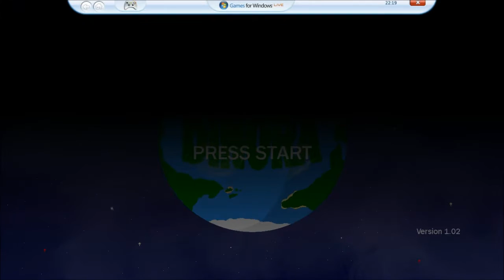Dinora Version 1.02 progress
Shows some of the changes being made for the next update. The main focus for this update is to get local multiplayer up and running and a lot of the changes displayed here have been made to make up for the reduced screen size you get in split screen.